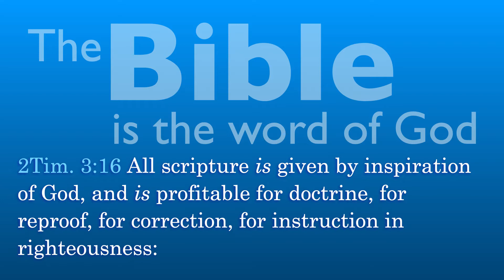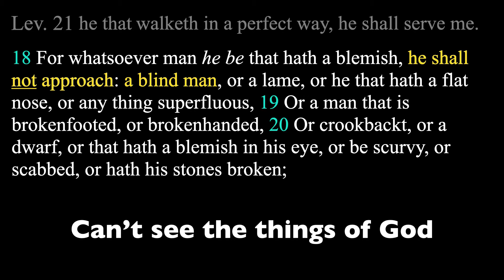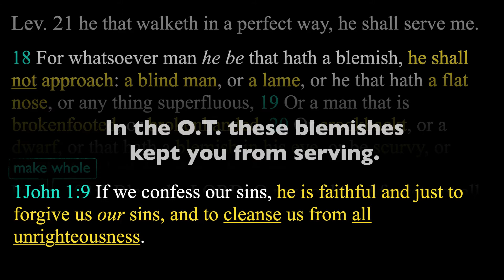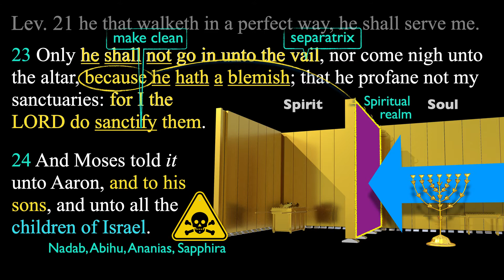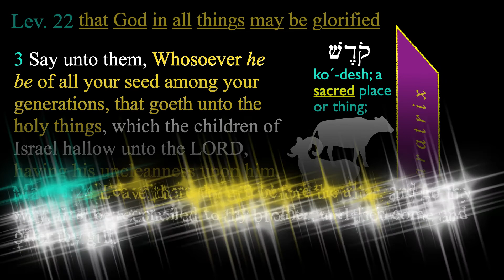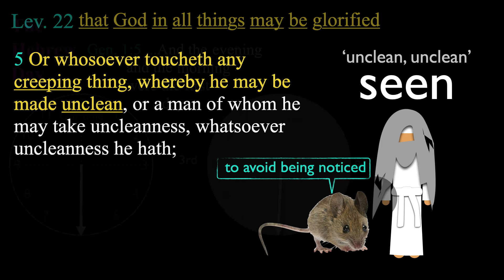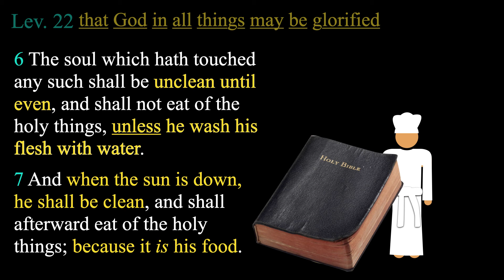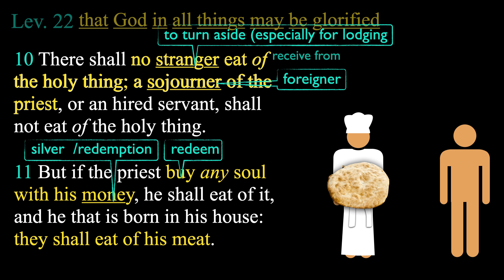Leviticus lesson 30 | Felipe Soto | Leviticus 21:16-22:11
Leviticus lesson 30, Leviticus 21:16-22:11 verse by verse Sunday School By Felipe Soto